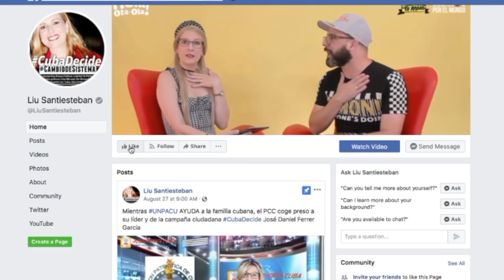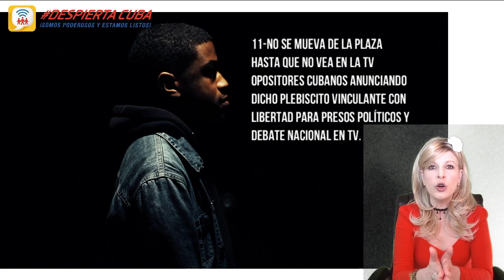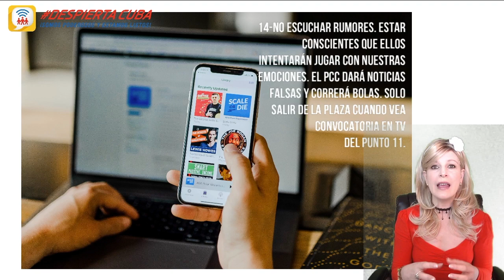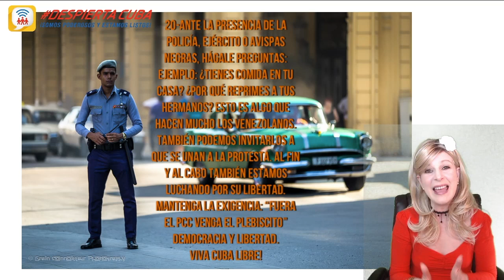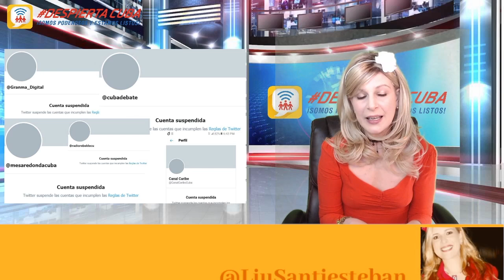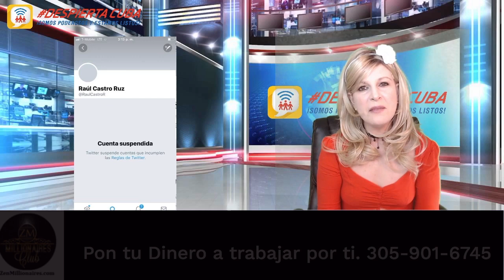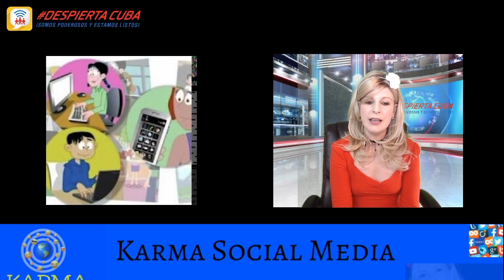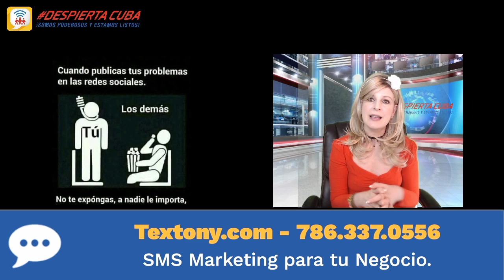Despierta Cuba Resumen de Noticias 19 de septiembre 2019